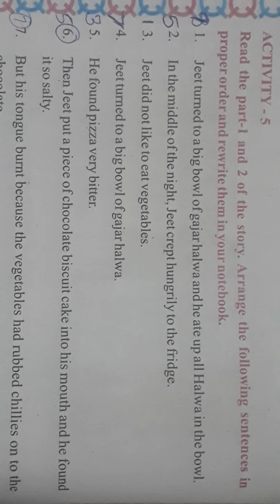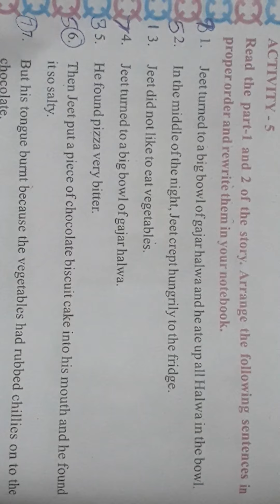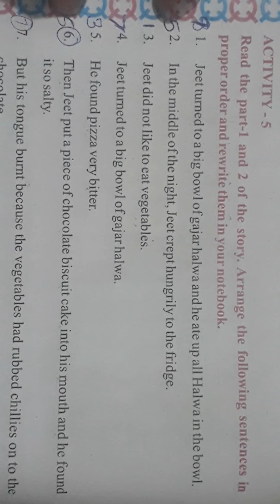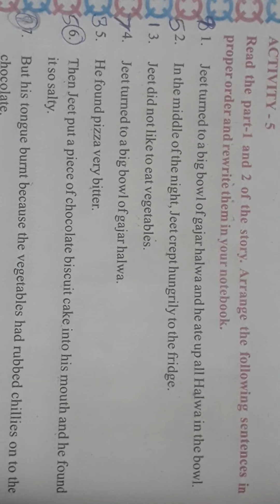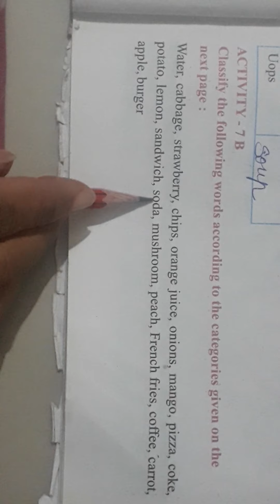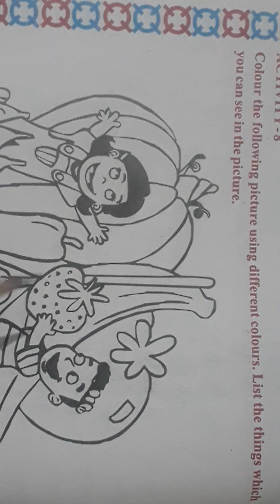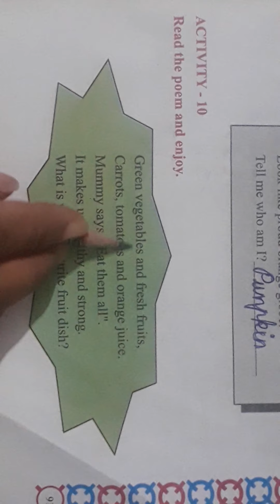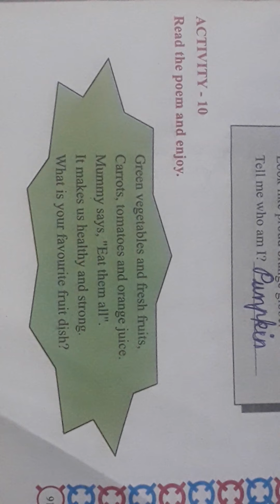23/01/21 Std: 4 (English) Unit: 10 (Eng.Med)